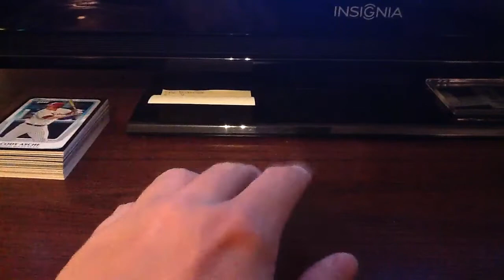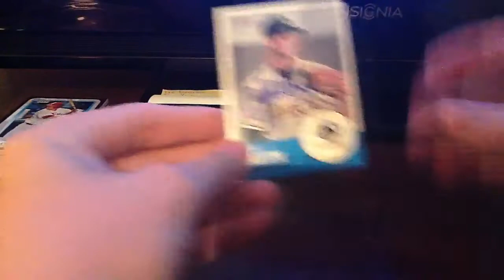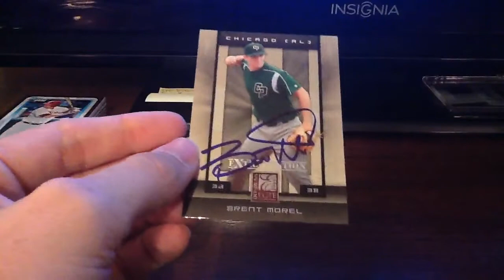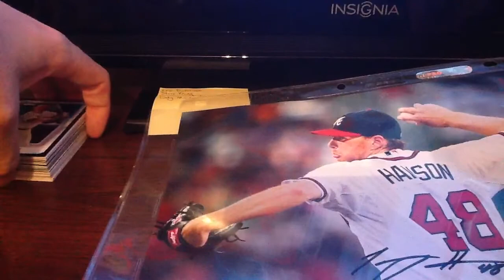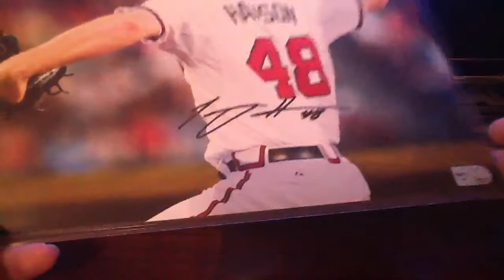7/31: IP Recap and 1 photo FT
Very small quantity but good quality in my opinion. will try to get Upton at tomorrow's game.